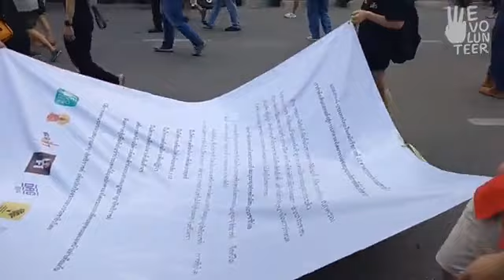เคลื่อนขบวน ผู้ชุมนุมถูกยิง หมอทศพร รุดช่วย ม็อบ14พฤศจิกา ต่อต้านระบอบสมบูรณาญาสิทธิราชย์